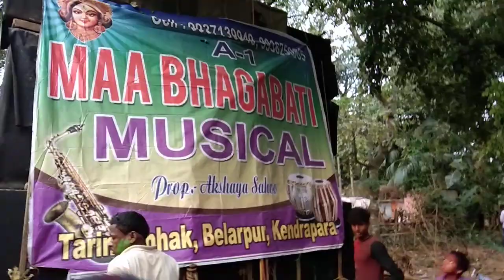A1 Bhagabati Musical at Olakana Melana